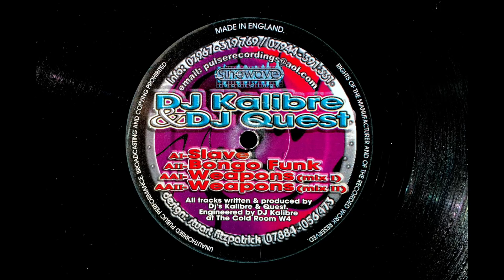Weapons (Mix 1) / Kalibre & DJ Quest / SW002 ‎[2001]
Track: Weapons (Mix 1)
Artist: Kalibre & DJ Quest
EP Title: Slave / Bongo Funk / Weapons
Label: Sinewave Recordings
Catalog #: SW002
Genre: Breakbeat
Year: 2001